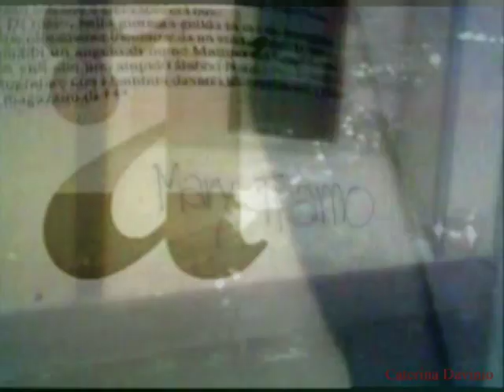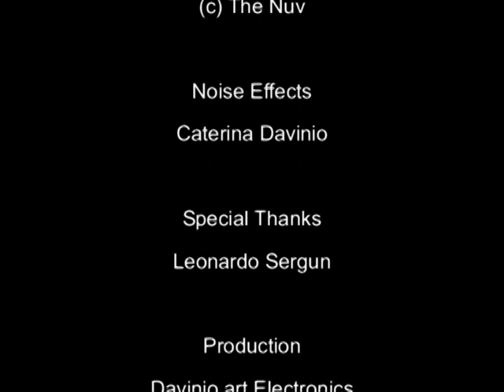Caterina Davinio, Finally I Remember, digital poetry, 2010. Music: The Nuv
Finally I Remember, digital video, 2010 (Cracks in memory Nr. 2)
Video, Photography, Noise Effects: Caterina Davinio
Special Thanks: Leonardo Sergun